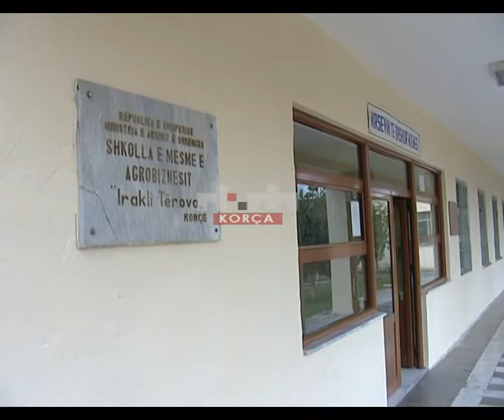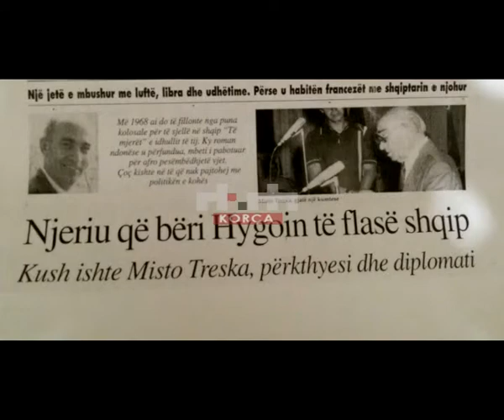Lajmet ne gjuhen aromene 25.03.2018